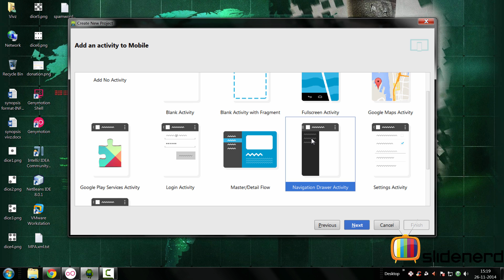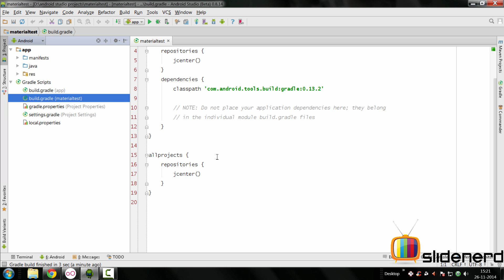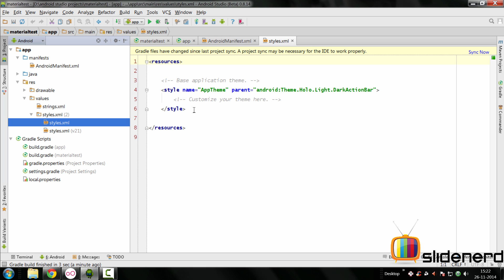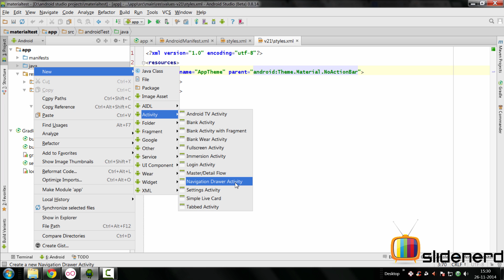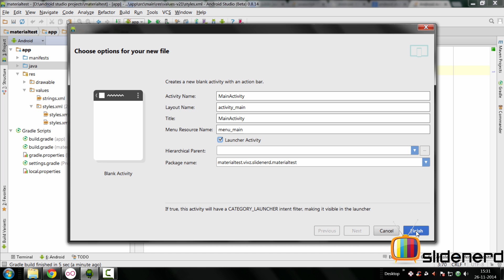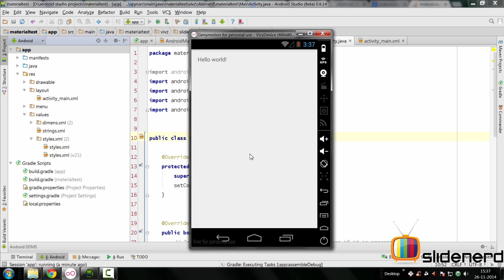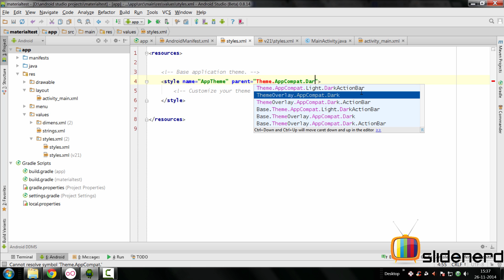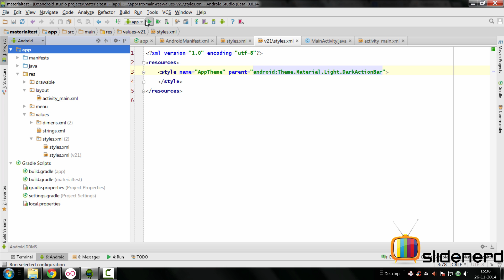213 Android Material Design Tutorial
This Android Tutorial shows how to setup material design in android studio with the appcompat-v7 support library using the Theme.AppCompat variations.

WHERE TO GET CODE?